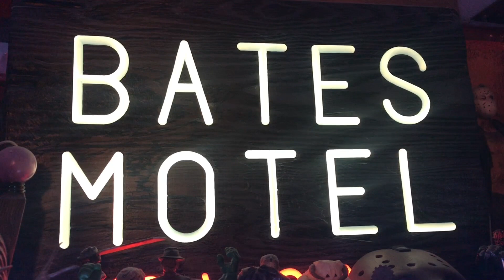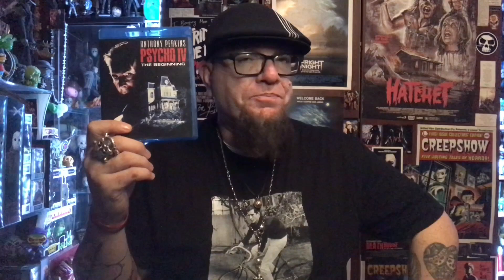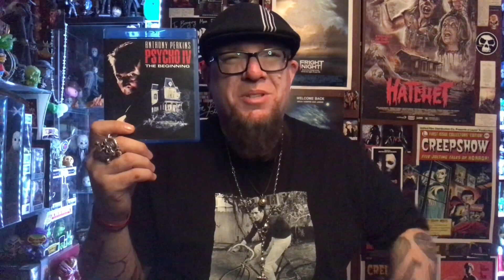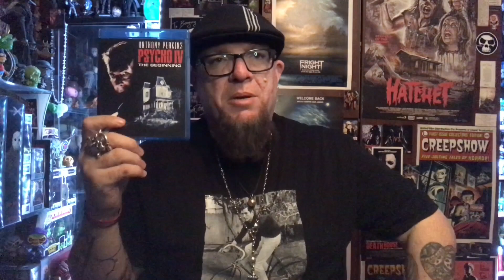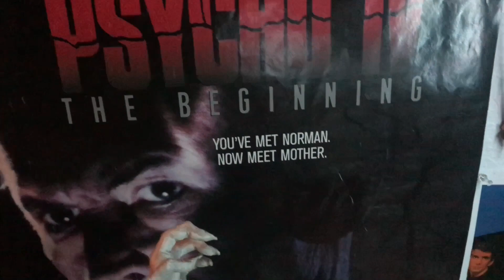Psycho IV: The Beginning 30th Anniversary Tribute (1990 - 2020)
Paying tribute to "Psycho IV: The Beginning" which is celebrating it's 30th Anniversary release this year. There are major spoilers in this overview which includes specific plot points and a break down of the films ending.